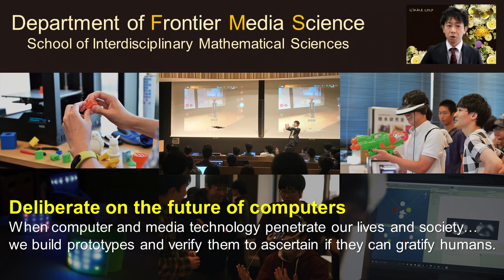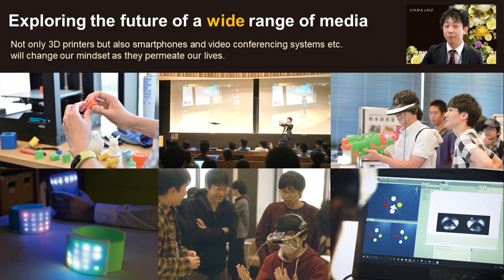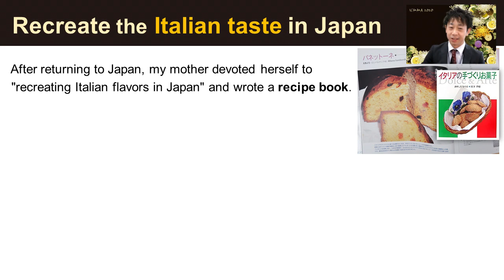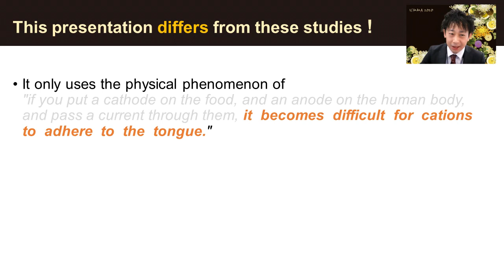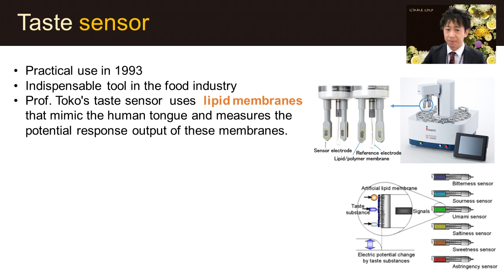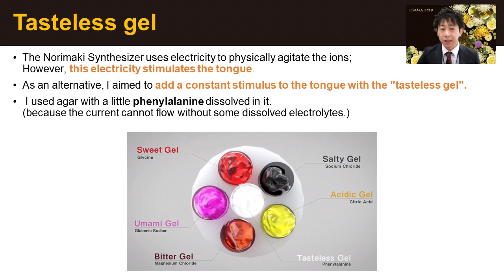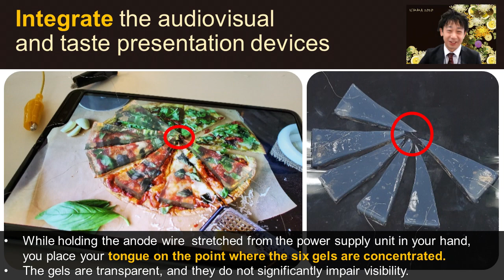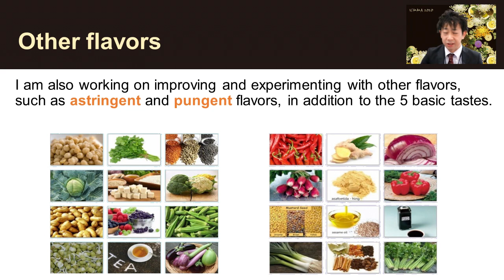ICMMA2020 Invited Talk "Taste Display for Virtual Reality" (Homei Miyashita)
ICMMA 2020 International Conference on
"Design of Comfortable Life using Mathematical Sciences"